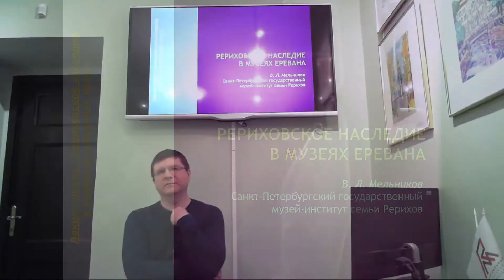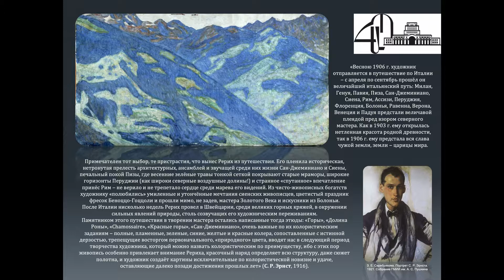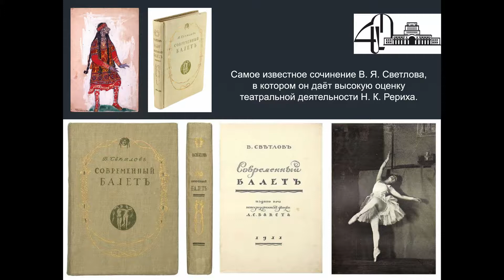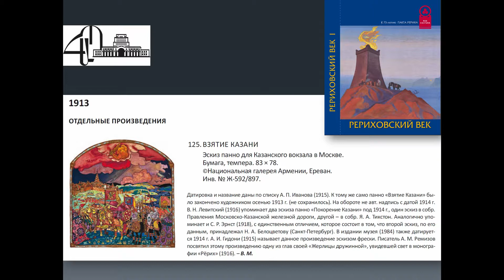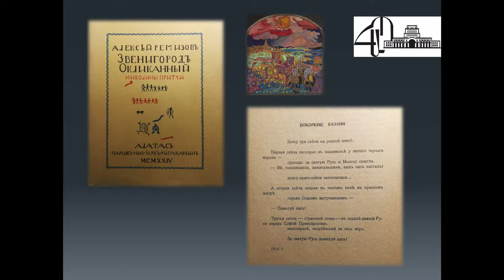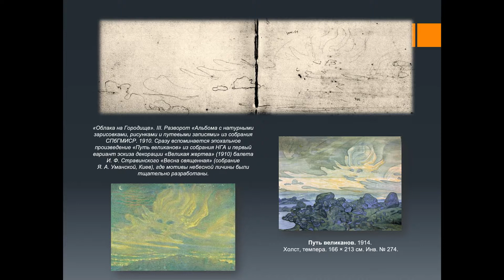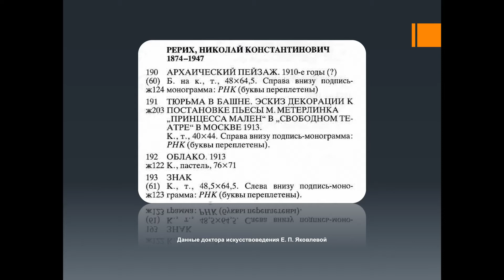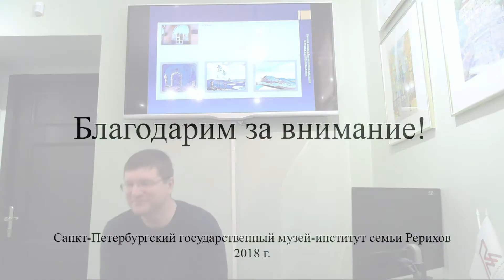Лекция «Рериховское наследие в музеях Еревана»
Цикл лекций «Рериховское наследие в музеях и собраниях мира».

Лектор: Владимир Леонидович Мельников – заместитель директора Музея-института семьи Рерихов по научной работе, кандидат культурологии.

На лекции будет рассказано о двух музеях: Национальной галереи Армении (НГА) и Музее русского искусства (МРИ).

НГА является одним из крупнейших музеев Армении. Галерея была основана в 1921 году в статусе художественного отдела Государственного музея Армении. В формировании отдела решающую роль сыграла передача богатой коллекции бывшего Лазаревского института восточных языков в Москве, равно как и произведения, переданные в дар от армянских художников и частных коллекционеров.

В течение 1930–1950-х годов собрание пополнялось произведениями из Государственного Музейного фонда (Москва, Ленинград), из Государственного Эрмитажа и других музеев. Оно обогащалось также благодаря закупкам самого музея. В 1935 году значительно пополнившийся отдел стал самостоятельным музеем. В 1947 году он получил название Государственной картинной галереи Армении, а в 1991 году был переименован в Национальную галерею Армении. В 1978 году основной массив зданий галереи, расположенный на площади Республики, был дополнен восьмиэтажным строением, предназначенным для экспозиционных площадей.

Значительную часть собрания галереи составляет армянское искусство, показ которого начинается с произведений древнего и средневекового разделов. Классический период армянского искусства нового времени представлен работами А. Овнатаняна, И. Айвазовского, В. Суренянца, Г. Башинджагяна, а также произведениями ярчайших мастеров XX века – М. Сарьяна, Г. Якулова, А. Коджояна, Е. Тадевосяна, А. Гюрджяна и многих других.

Очень представительна коллекция русского искусства. В числе экспонатов – иконы XVI–XVII веков, работы виднейших русских мастеров XVIII–XX веков – Ф. Рокотова, Ф. Шубина, В. Боровиковского, И. Репина, В. Серова, Н. Рериха, В. Кандинского, М. Шагала, С. Коненкова и других. Отдельный зал посвящён искусству Древнего Египта и Древней Греции. Крупнейшие школы западноевропейского искусства представлены работами Ф. Гверчино, Ян ван Гойена, Э. Фальконе, Т. Руссо, А. Монтичелли и других. О культуре стран Востока – Ирана, Китая, Японии – дают представление ценные образцы декоративно-прикладного искусства. Коллекция НГА располагает более чем 25 тыс. ед. хр., экспозиционная часть коллекции представлена в 50 выставочных залах.

МРИ основан в Ереване на личной коллекции профессора Арама Яковлевича Абрамяна (1898—1990), величайшим проявлением патриотизма которого явился этот бесценный дар своей исторической родине – Армении.

Лекция состоялась 05 декабря 2018 года.